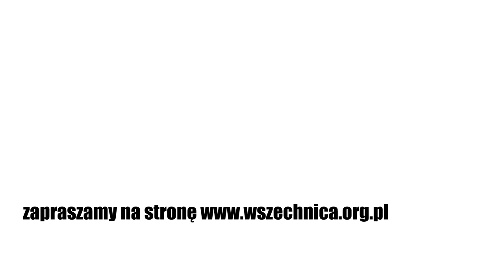Naukowo i praktycznie o rozwoju i edukacji dzieci dwujęzycznych - E. Haman, J. Kołak, P. Tomalski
Zapraszamy na trzeci już odcinek rozmów o rozwoju małych (i nie tylko) dzieci. Przemysław Tomalski (prof. w Instytucie Psychologii PAN) z prof. Ewą Haman (Wydział Psychologii UW) i z dr Joanną Kołak (University of Salford) rozmawiają o rozwoju dzieci dwu- i wielojęzycznych [16 marca 2023 r.]

Czy zawsze jesteśmy jedno-, dwu-, wielojęzyczni? Czy może można być trochę dwujęzycznym? Profesor Ewa Haman mówi, że można. Można być trochę dwujęzycznym, można być w jakimś stopniu dwujęzycznym, można być "w różnych wymiarach dwujęzycznym". Można nabywać oba języki od urodzenia, albo zacząć nabywać drugi język później, jako nastolatek, dziecko w wieku szkolnym, czy dorosły. Wiek nabycia nie jest tu jedynym kryterium, jak się kiedyś uważało. Istotna jest też intensywność wykorzystywania języków.
- Czy wiek w którym zaczynamy mieć kontakt z drugim językiem ma jakiekolwiek znaczenie?
- Czy kontakt z wieloma językami we wczesnym dzieciństwie zmienia rozwój poznawczy?
- Co jest odmiennego w rozwoju językowym dzieci, które wychowują się w rodzinach dwujęzycznych?
Dzieci mające ciągłą styczność z dwoma językami na bardzo wczesnym etapie rozwoju w podobnym wieku zaczynają mówić, łączyć wyrazy w krótkie wypowiedzi, ale na ogół nie przebiega to równolegle w obu językach naraz. Na ich językowe "kamienie milowe" patrzymy więc w obu językach jako na "sumę" umiejętności językowych.
- Czy małe dzieci w rodzinach dwu- i wielojęzycznych mają problem z tym, że jeden rodzic używa w komunikacji z nimi dwóch języków?
- Czy rozmowa przy obiedzie w przeplatanych trzech językach nie tworzy dziecku zbyt dużego zamieszania?
- Co się dzieje gdy dziecko dwu- czy wielojęzyczne idzie do szkoły?
- Jak sobie radzić z nauką czytania i pisania w języku dominującym w szkole?
- Ile czasu powinniśmy dać dziecku na spokojne oswojenie się z nowym językiem w nowym kraju.
- Czy rzeczywiście dziecko "nasiąka językiem jak gąbka"?
- Jak szybko 8 latek z Ukrainy ma szanse opanować zupełnie nowy alfabet i nowy język w polskiej szkole?
Dużo pytań, na które odpowiedzi znajdziecie w rozmowie :)

Polecamy zajrzeć na strony naszych ekspertów:
(profile w mediach społecznościowych: FB @multiladauw, IG @multilada_uw)
Jeśli mieszkasz w Polsce, Norwegii lub gdziekolwiek indziej sprawdź w jakim badaniu MultiLADy możesz wziąć udział (tam znajdziesz króciutki formularz, który pomoże Ci wybrać badanie)

- strona dr Joanny Kołak, psycholożki i badaczki, która wspiera rodziny dwujęzyczne, bada rozwój językowy dzieci i rozwój dzieci w świecie mediów cyfrowych - na edukacyjnym koncie Joanny na Instagramie duża dawka wiedzy oraz badania dla rodziców dzieci polskojęzycznych mieszkających w Wielkiej Brytanii)

ZACHĘCAMY DO UDZIAŁU W BADANIACH I POMOCY W ROZWIJANIU WIEDZY NAUKOWEJ DOT. WIELOJĘZYCZNOŚCI!

dr Joanna Kołak - psycholożka i doktorka nauk społecznych. Zajmuje się naukowo rozwojem językowym i poznawczym dzieci dwujęzycznych i wielojęzycznych. Bada również rozwój dzieci w świecie mediów. Obecnie pracuje jako wykładowczyni i badaczka na University of Salford. Wspiera rodziny w wielojęzycznym wychowaniu. Jest autorką ebooka dla rodziców i specjalistów „Rozwój w dwóch językach. 50 pytań i odpowiedzi”. Prowadzi konsultacje indywidualne dla rodziców dzieci wielojęzycznych mieszkających w różnych krajach.

prof dr hab. Ewa Haman z Wydziału Psychologii UW. Profesor prowadzi badania z zakresu psycholingwistyki rozwojowej, dotyczące wczesnego rozwoju językowego, zwłaszcza rozwoju leksykalnego, w różnych kontekstach (jednojęzycznym, wielojęzycznym). Interesuje ją określenie granic typowego rozwoju oraz wyznaczniki rozwojowego zaburzenia języka, dlatego pracuje nad narzędziami pomiaru poziomu rozwoju językowego. Interesują ją badania nad skutecznością wspierania rodziców i profesjonalistów w zakresie tworzenia optymalnych warunków rozwoju językowego dzieci jedno- i wielojęzycznych, zwłaszcza we wczesnym dzieciństwie. Więcej o projektach pani profesor i jej zespole

dr hab. Przemysław Tomalski, prof. Instytutu Psychologii PAN. Kierownik pracowni Neurokognitywistyki Rozwojowej Babylab psycholog, kognitywista, naukowiec. Publikuje w obszarze badań czynników ryzyka rozwoju neuropoznawczego z wykorzystaniem nowoczesnych metod obrazowania mózgu (EEG, NIRS). W ramach europejskich konsorcjów poszukiwał wczesnych predyktorów autyzmu u niemowląt z rodzinnym ryzykiem tych zaburzeń. Jest członkiem Rady Krajowego Funduszu na rzecz Dzieci. Główne zainteresowania naukowe profesora skupiają się wokół związków pomiędzy rozwojem psychicznym a rozwojem mózgu.